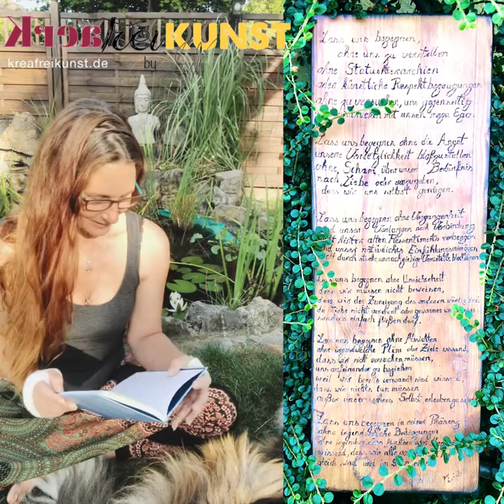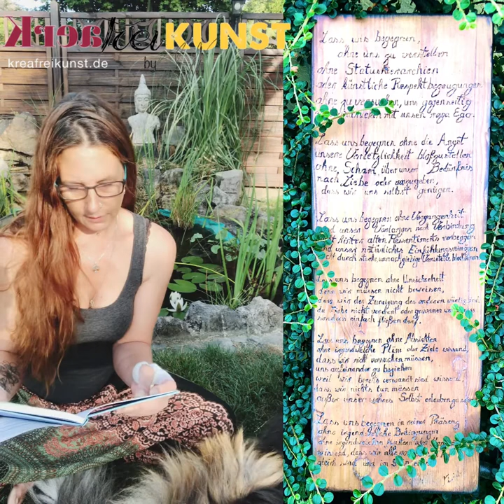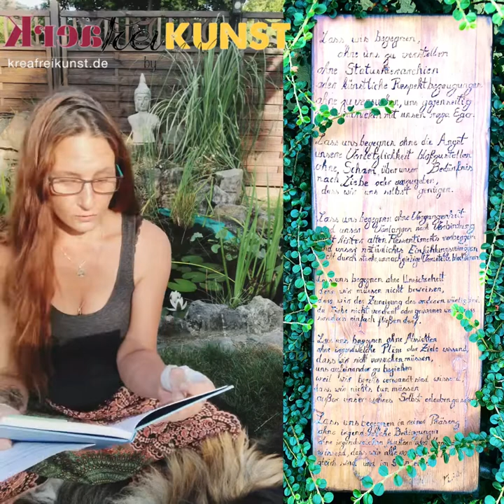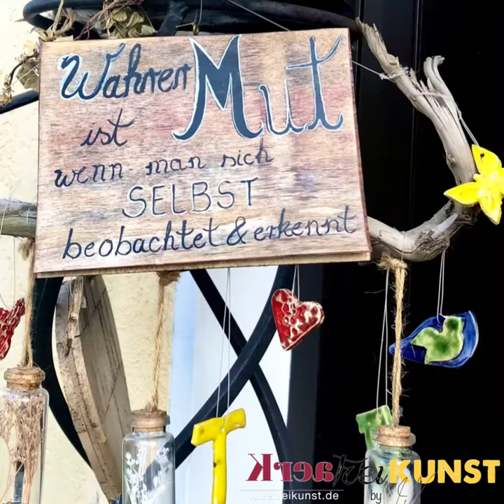Klarheit: Begegnungen in Reiner Präsenz.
Gedicht aus dem wunderbaren Buch 📕 Klarheit von Steve Taylor: Begegnung in Reiner Präsenz.

Lass uns begegnen,
ohne uns zu verstellen,
ohne Statushierarchien oder künstliche Respektbezeugungen,
ohne zu versuchen, uns gegenseitig zu beeindrucken mit unserem Ego.

Lass uns begegnen, ohne die Angst
unsere Verletzlichkeit bloßzustellen,
ohne Scham über unser Bedürfnis nach Liebe oder vorzugeben, dass wir uns selbst genügen.

Lass uns begegnen ohne Vergangenheit und unser Verlangen nach Verbindung nicht hinter Ressentiments verbergen und unser natürliches Einfühlungsvermögen nicht durch starke unnachgiebige Vorurteile blockieren.

Lass uns begegnen ohne Unsicherheit,
denn wir müssen nicht beweisen,
dass wir der Zuneigung des anderen würdig sind da Liebe nicht verdient oder gewonnen werden muss sondern einfach fließen darf.

Lass uns begegnen ohne Absichten,
ohne irgendwelche Pläne oder Ziele wissend, dass wir nicht versuchen müssen uns aufeinander zu beziehen, weil wir bereits verwand sind.
Wissend, dass wir nichts tun müssen außer unser wahres Selbst erlauben zu sein.

Lass uns begegnen in reiner Präsenz
ohne irgendwelche Bedingungen,
ohne  irgendwelchen Mustern oder Konzepte wissend,
dass wir alle vom Wesen her gleich sind und im Sein eins.